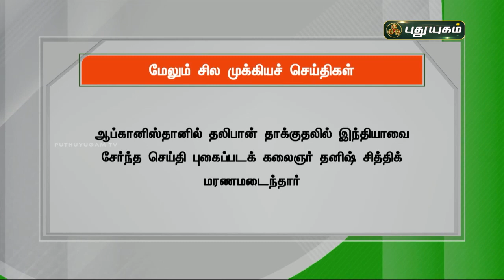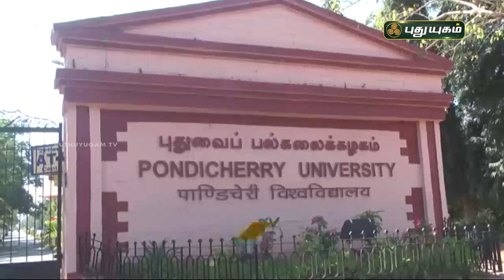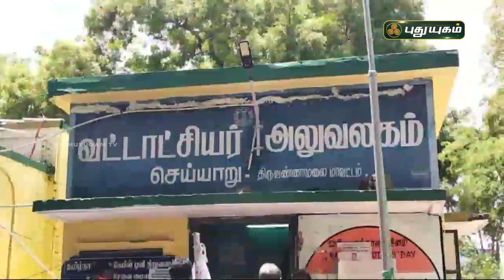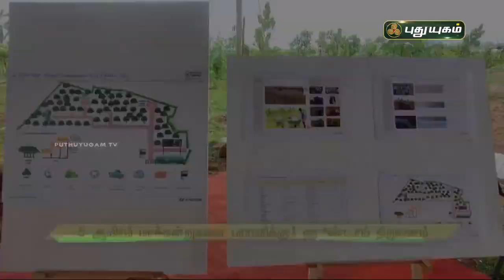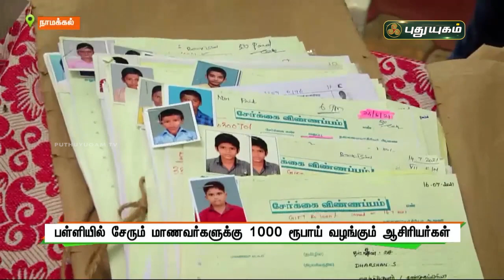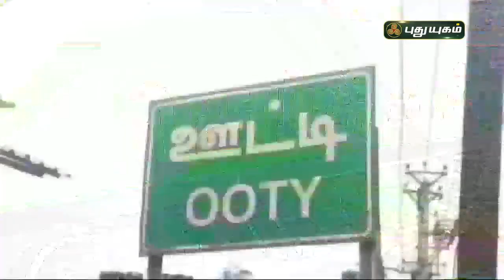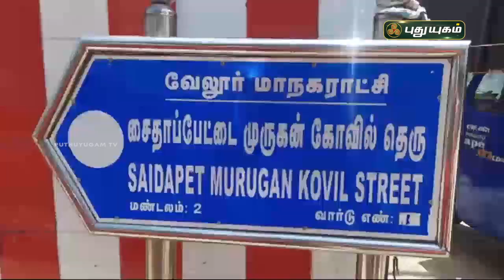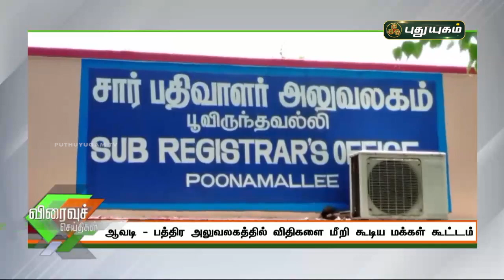புதுயுகம் செய்திகள் | 8 AM News | 17-07-2021| Puthuyugam News | PuthuyugamTV